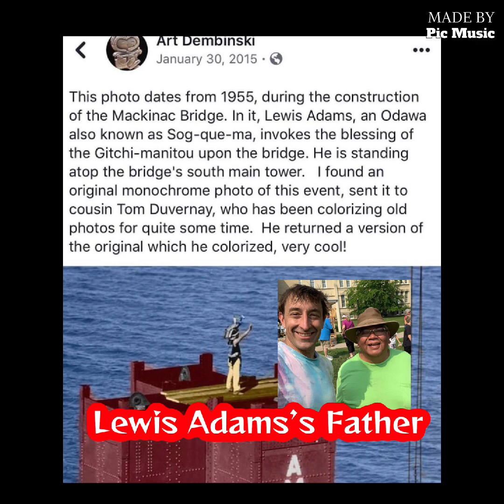Traverse City Nasjonal kirsebærfestival Kunst og håndverksmesse 4. Juli 2021